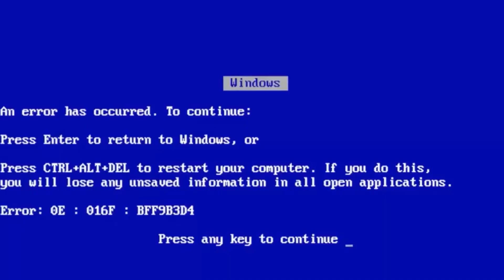DESAFIO DAS GULOSEIMAS ft. Gi Ferrarezi, Foquinha e Luanda "Torrada"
Vídeo especial no canal com as migas maras Luanda Gazoni, Foquinha e Gi Ferrarezi. O desafio é acertar de olhos vendados essas guloseimas vendidas em lojinhas de doces.

VÍDEOS TODAS AS TERÇAS E QUINTAS ÀS 20hrs, exceto o vídeo de hj =)